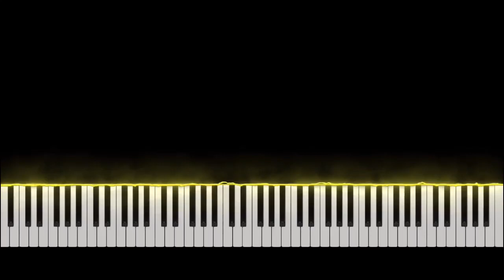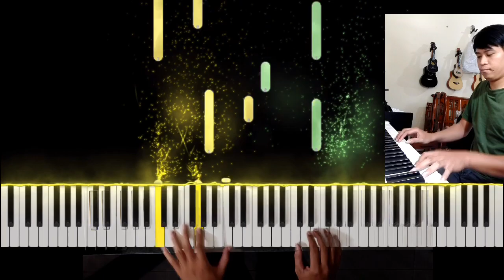Desaku yang kucinta Tutorial belajar piano keyboard pianika